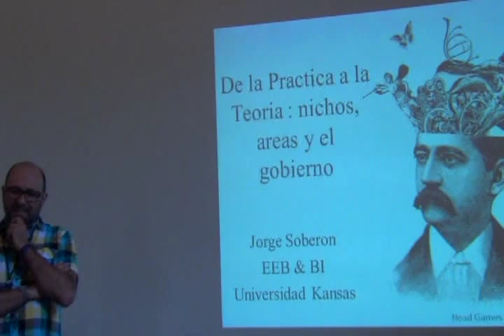Curso Avanzado ENM -- Part 1 -- Introduction